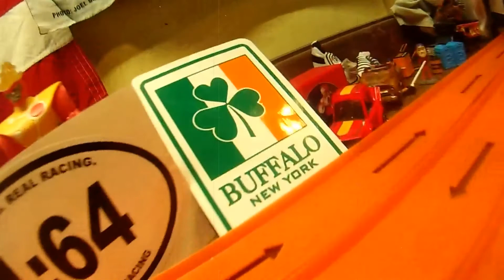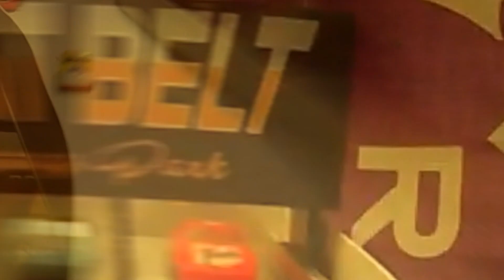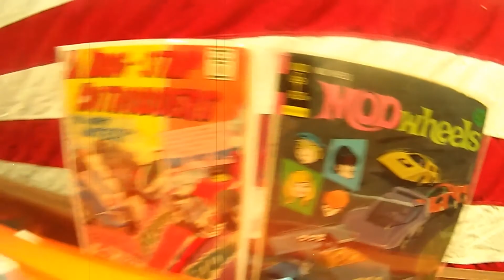Friday Night Food Fights 017 - Grilled Dogs - Modified Diecast Racing - Micro Machines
Friday Night Food Fights 017 - Grilled Dogs

⚡️Mini Stocks⚡️
In the Micro Machines Street Stock Class, does Reese Burg have what it takes to replace Rusty Martin at the top? And in the Big C's Chop Shop Mini NASCAR Series, Kevin Fairbairn hits the track for the first time!

🏒 Shorty Showdown 🏒
Chicken George is the big short but the jungle is calling as Grape-8 has shown up to the party!

🌭 Food Fights 🌭
Dax Quade's Dr Fizzgood snapped MDG's streak last week and robbed him of his opportunity to set the consecutive win record but is he just a flash in the cast iron frying pan? Find out as he takes on Bob and Linda Belcher. that's right, Bob's Burgers is in the house!